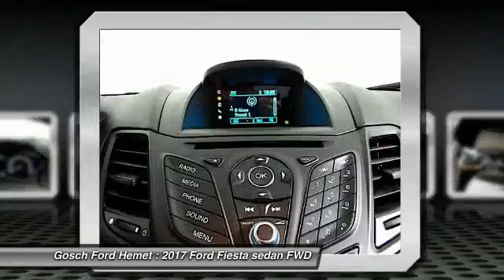2017 Ford Fiesta HEMET BEAUMONT MENIFEE PERRIS LAKE ELSINORE MURRIETA F17393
2017 Ford Fiesta S Sedan

GOSCH FORD HEMET PROUDLY SERVING HEMET, BEAUMONT, MENIFEE, PERRIS, LAKE ELSINORE, MURRIETA, AND SURROUNDING SOUTHERN CALIFORNIA LOCATIONS. THIS BLACK 2017 Ford FIESTA IS EQUIPPED WITH A 1.6L Ti-VCT I-4 Engine, MANUAL TRANSMISSION, AND RECEIVES AN ESTIMATED 27 City/35 Hwy MPG. GOSCH FORD HEMET 150 CARRIAGE CIRCLE HEMET CA 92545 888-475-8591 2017 Ford FIESTA S Sedan Contact Gosch Auto Group today for information on dozens of vehicles like this 2017 Ford Fiesta S. Why spend more money than you have to? This Ford Fiesta will help you keep the extra money you'd normally spend on gas. The look is unmistakably Ford, the smooth contours and cutting-edge technology of this Ford Fiesta S will definitely turn heads. Based on the superb condition of this vehicle, along with the options and color, this Ford Fiesta S is sure to sell fast. The Ford Fiesta S will provide you with everything you have always wanted in a car -- Quality, Reliability, and Character. Please contact the Gosch Auto Group for more information. Stock #: F17393 | VIN: 3FADP4AJ3HM117369 | 2017 Ford Fiesta S Sedan Gosch Ford Hemet